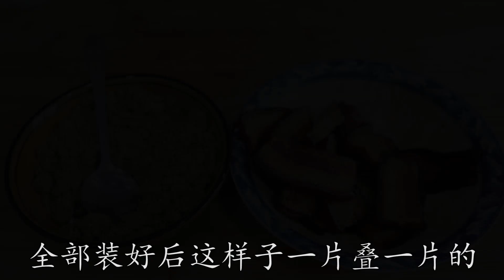五花肉川味特色做法，好吃誘人，麻辣鮮香，家人都喜歡吃【最美家常菜】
今天給大家帶來五花肉的川味特色做法，酥脆可口，吃起來停不住，喜歡的朋友就試試吧